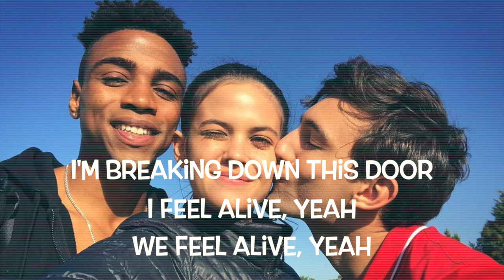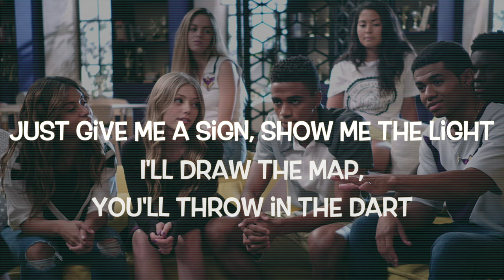ALIVE 🎸 (by TYRS) Greenhouse Academy | Official Lyrics Video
Composed, written, recorded and produced by Roy Shakked and Tal Yardeni for Greenhouse Academy